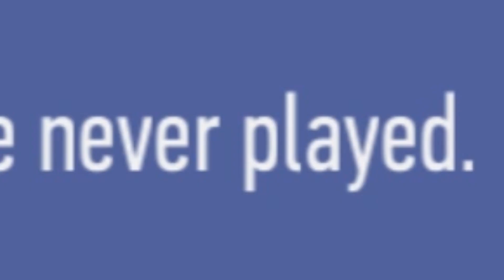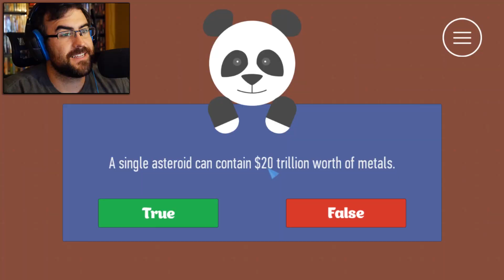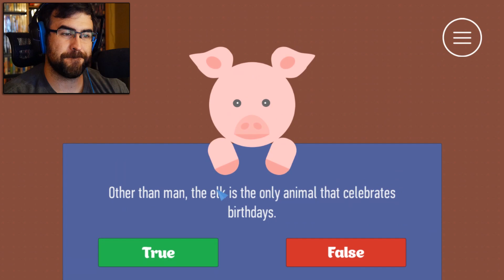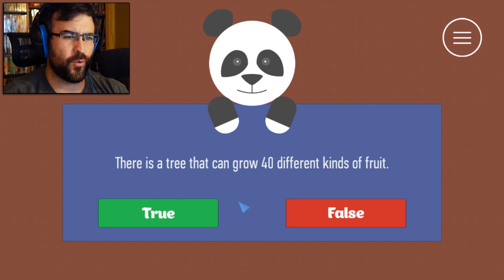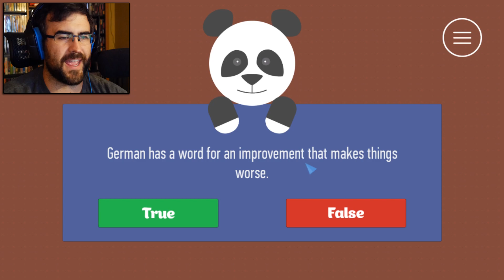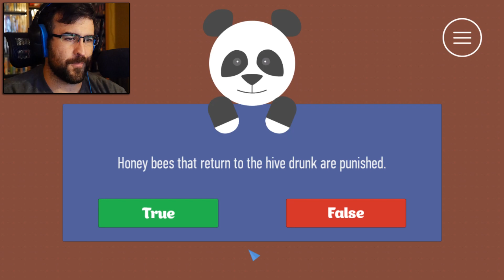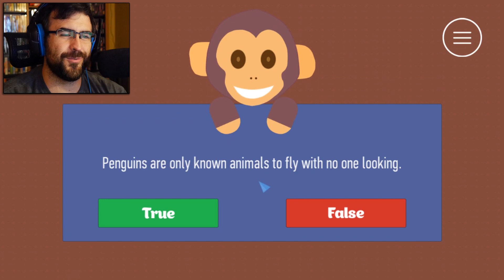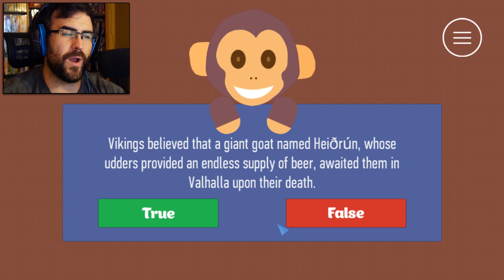KNOWLEDGE IS POWER | True or False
Welcome to True or False! True or False is a free game on Steam and it's kinda cute with all them cute animals and cute questions. Don't mind me getting obvious answers wrong. SHUT UP

LIKE this video for PIGGY!